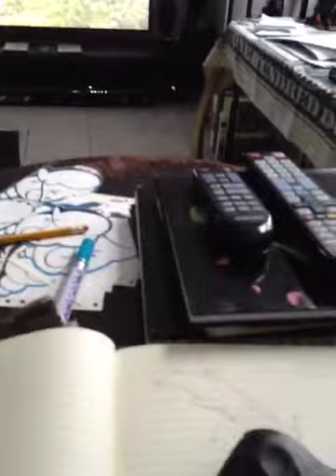Wild China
Senikism